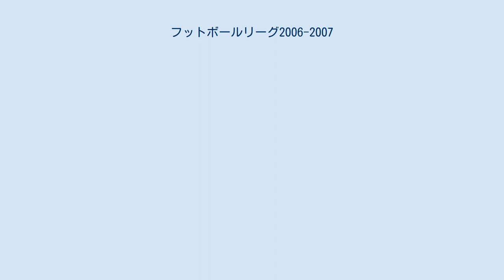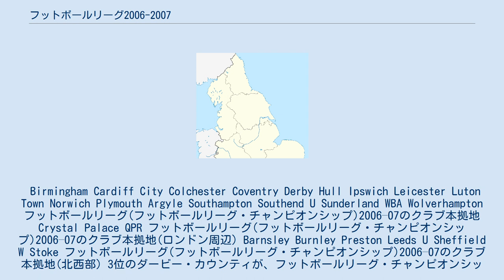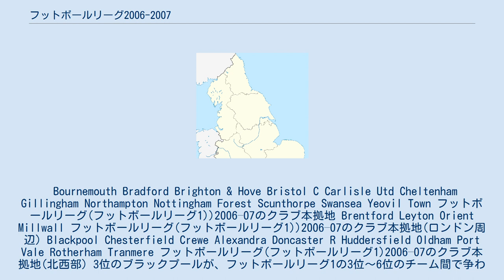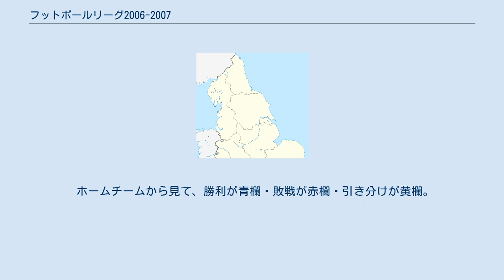フットボールリーグ2006-2007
フットボールリーグ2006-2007シーズンは、イングランドフットボールリーグの109回目のシーズンである。
 フットボールリーグ・チャンピオンシップはサンダーランド、フットボールリーグ1はスカンソープ・ユナイテッド、フットボールリーグ2はウォルソールが優勝した。
 1部リーグ・2部リーグ・3部リーグへの昇格プレーオフの決勝の舞台は、従来旧ウェンブリー・スタジアムで行なわれてきたが、建物の老朽化による建て替え工事を実施する為に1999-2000シーズンを以って一旦終了し、2000-01シーズンから2005-06シーズンまでカーディフのミレニアム・スタジアムに舞台を移して行なわれていた。
2007年3月10日に新しいウェンブリー・スタジアムの工事が完了し、本シーズンより再びウェンブリーの地にてプレーオフの決勝が開催されることとなった。
 フットボールカンファレンス2005-06のチャンピオンのアクリントン・スタンリーとフットボールカンファレンスプレーオフの勝者のヘレフォード・ユナイテッドがフットボールリーグ2に昇格してフットボールリーグに参戦した。
アクリントン・スタンリーは初参戦、ヘレフォード・ユナイテッドは1996-97シーズン以来10季ぶりの参戦。
 同シーズンのFAプレミアリーグについては「FAプレミアリーグ2006-07」を参照のこと。
 Birmingham Cardiff City Colchester Coventry Derby Hull Ipswich Leicester Luton Town Norwich Plymouth Argyle Southampton Southend U Sunderland WBA Wolverhampton フットボールリーグ(フットボールリーグ・チャンピオンシップ)2006–07のクラブ本拠地 Crystal Palace QPR フットボールリーグ(フットボールリーグ・チャンピオンシップ)2006–07のクラブ本拠地(ロンドン周辺) Barnsley Burnley Preston Leeds U Sheffield W Stoke フットボールリーグ(フットボールリーグ・チャンピオンシップ)2006–07のクラブ本拠地(北西部) 3位のダービー・カウンティが、フットボールリーグ・チャンピオンシップの3位～6位のチーム間で争われるチャンピオンシッププレーオフを勝ち抜き、プレミアリーグ2007-08の昇格を決めた。
 Bournemouth Bradford Brighton & Hove Bristol C Carlisle Utd Cheltenham Gillingham Northampton Nottingham Forest Scunthorpe Swansea Yeovil Town フットボールリーグ(フットボールリーグ1))2006–07のクラブ本拠地 Brentford Leyton Orient Millwall フットボールリーグ(フットボールリーグ1))2006–07のクラブ本拠地(ロンドン周辺) Blackpool Chesterfield Crewe Alexandra Doncaster R Huddersfield Oldham Port Vale Rotherham Tranmere フットボールリーグ(フットボールリーグ1)2006–07のクラブ本拠地(北西部) 3位のブラックプールが、フットボールリーグ1の3位～6位のチーム間で争われるリーグ1プレーオフを勝ち抜き、フットボールリーグ2007-08・フットボールリーグ・チャンピオンシップへの昇格を決めた。
 Accrington Stanley Boston U Bristol R Darlington Grimsby Town Hartlepool Hereford Utd Lincoln City Milton Keynes Notts County Peterborough Shrewsbury Swindon Torquay Walsall Wycombe フットボールリーグ(フットボールリーグ2)2006–07のク...